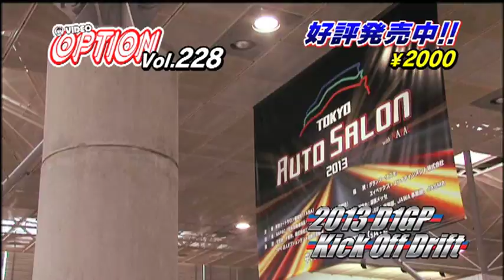VIDEO OPTION Vol.228 好評発売中!!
コチラからも視聴可能!!
DMM D1公認-VIDEO OPTION

■86&BRZチューニングカーレース＆R35最高速 327km/h!
　@HKSプレミアムデー in 富士スピードウェイ
■2013 D1GP KICK OFF DRIFT in東京オートサロン
■D1マシン筑波スーパーラップ
■2012 D1GP オンボードスペシャル